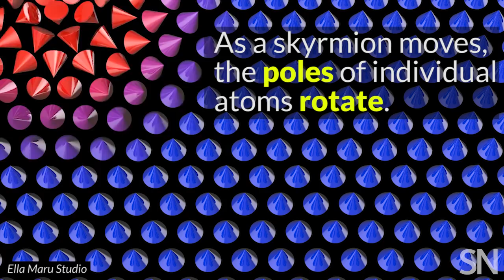What's a skyrmion? | Science News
Skyrmions move across magnetic material by sliding from atom to atom. Here, each atom is indicated by a cone that points in the direction of its magnetization. As the swirl travels, atoms stay in place, but their magnetic poles rotate. Skyrmions may be a future option for fast, sturdy, small data storage.

Credits
Story: Emily Conover
Production: Helen Thompson
Animation: Ella Maru Studio